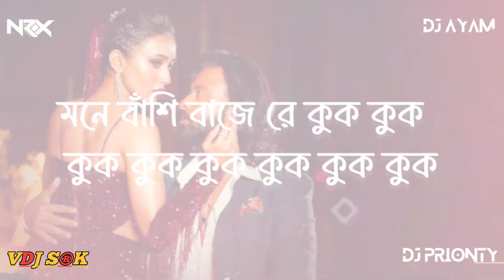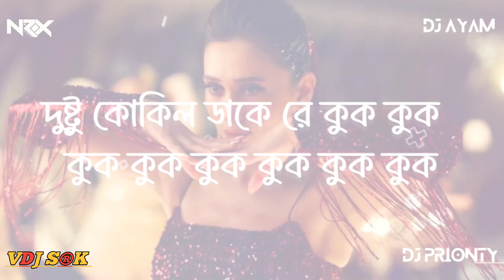Toofan - Dushtu Kokil (Bigroom Remix) - DJ AYAM & DJ PRIONTY | Shakib Khan | Mimi Chakraborty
HOUSE OF NRX PRESENT 🇮🇳🇮🇳🇮🇳 ⏯️✔️
🌟 **Toofan - Dushtu Kokil (Bigroom Remix) - DJ AYAM & DJ PRIONTY | Shakib Khan | Mimi Chakraborty | HOUSE OF NRX | VDJ SRK | NEW BANGLA MOVIES SONG 2024** 🌟

Get ready to experience the storm with "Toofan - Dushtu Kokil" in this electrifying Bigroom Remix! Brought to you by the talented DJ AYAM and DJ PRIONTY, this remix features the charismatic Shakib Khan and the stunning Mimi Chakraborty, delivering a fresh and exhilarating take on a beloved track from the latest Bangla movies.

🎶 **What’s Inside:**
- An explosive fusion of traditional Bangla melodies with modern Bigroom beats.
- High-energy visuals that showcase the vibrant performances of the stars.
- A phenomenal collaboration between HOUSE OF NRX and VDJ SRK, designed to keep you dancing all night long!

Perfect for parties, dance floors, or just a fun night in, this remix will have you moving and grooving in no time!

👉 **Track Info:**
- **Title:** Toofan - Dushtu Kokil (Bigroom Remix)
- **Artists:** DJ AYAM & DJ PRIONTY
- **Featuring:** Shakib Khan & Mimi Chakraborty
- **Label:** HOUSE OF NRX
- **Remixed by:** VDJ SRK

Follow us for the latest updates and exclusive content:
Let the beats take over and enjoy the ride! 🎉

Like | Comment | Tag | Share & Support | - HOUSE OF NRX